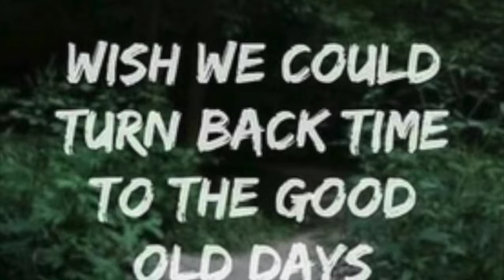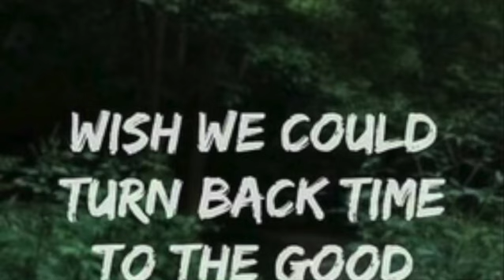Reminiscing (Beat Prod. The Hoodrich Kid)